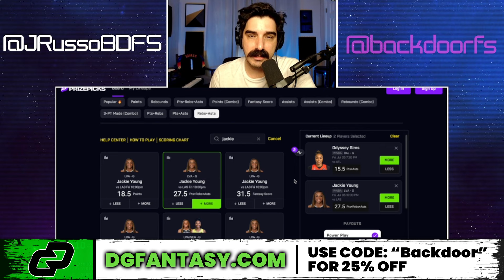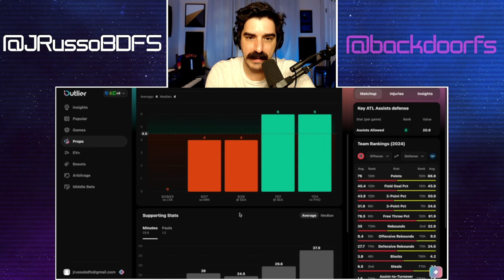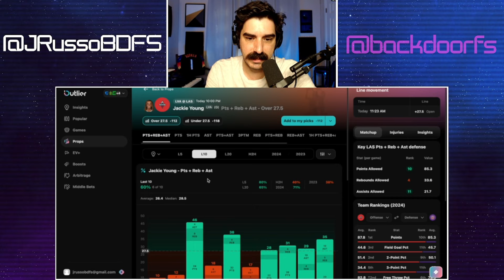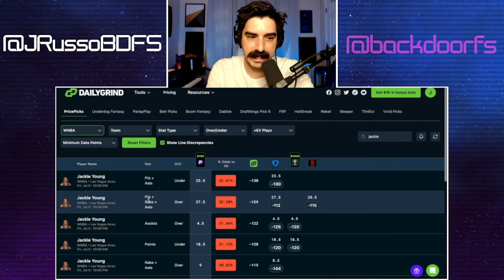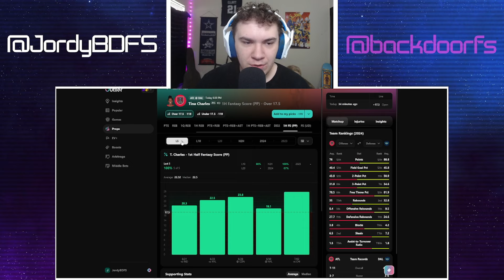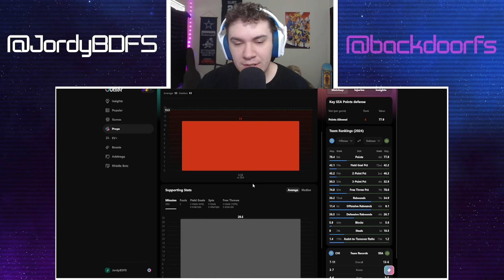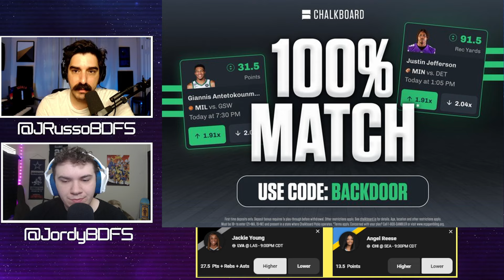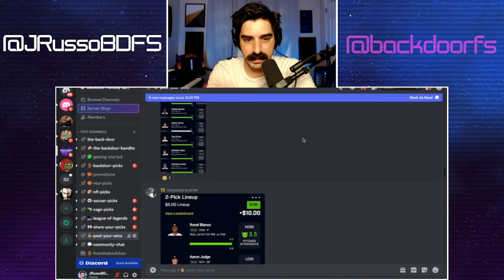🏀 ✅ PRIZEPICKS | UNDERDOGFANTASY BEST PICKS FOR WNBA FRIDAY | 07/05/24 | BASKETBALL | TODAY